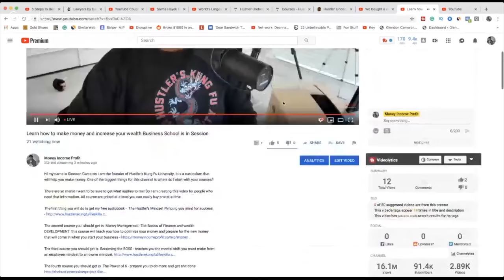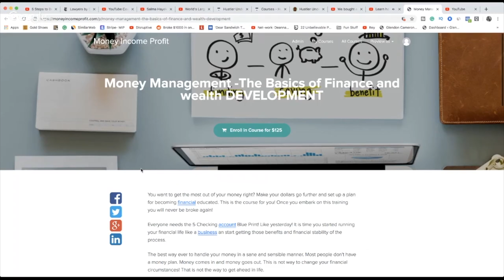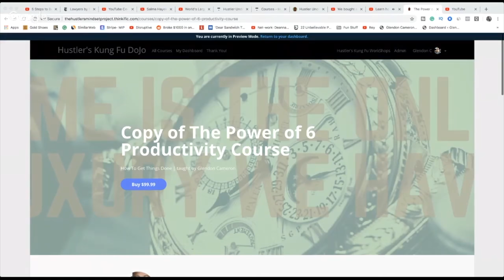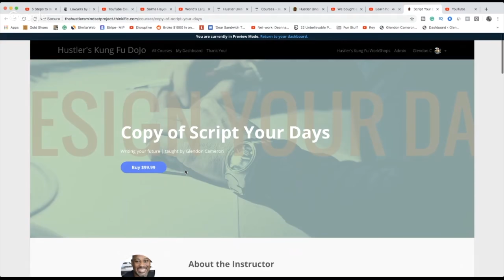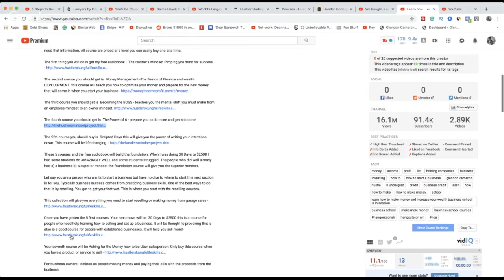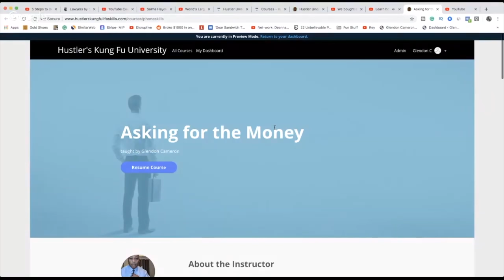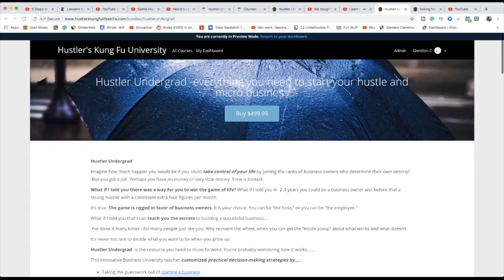Making Money and Having Fun the Full Blueprint